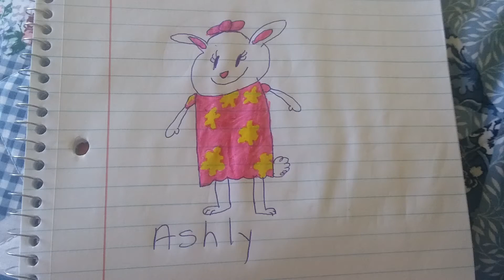My Drawing Of Myself As a Bunny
I wanted to do another drawing, so I drew myself as a bunny. Don't I look cute in this one?

I might do a series of drawings with Ashly the Bunny in the near future.